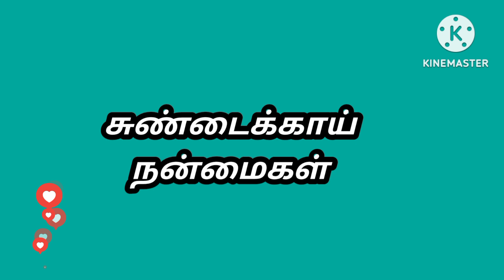சுண்டைக்காய் நன்மைகள் in tamil 😍 viji devesh 😍 best trending topic 😍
அனைவருக்கும் வணக்கம் 🙏

சுண்டைக்காய் நன்மைகள் in tamil

இந்த வீடியோ பிடிச்சிருந்தா கமெண்ட்ல சொல்லுங்க நண்பர்களே லைக் பண்ணுங்க சேர் பண்ணுங்க சப்ஸ்கிரை பண்ணுங்க நண்பர்களே ரொம்ப நன்றி 🙏